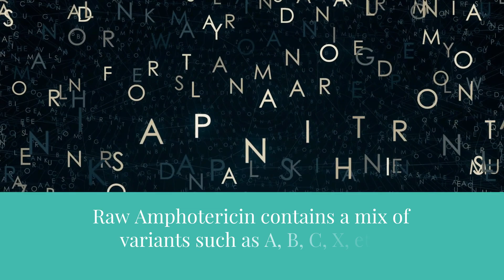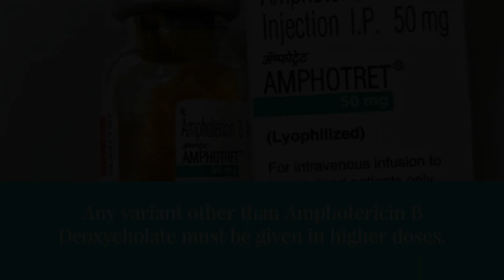What is amphotericin B? | Dr. K. R. Meghanadh| Medyblog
What is amphotericin B? Can amphotericin B cure black fungus?

Amphotericin B is a variant of amphotericin. Amphotericin B helps humans fight fungal infections. The purity of Amphotericin B depends on the filtering process.
 Watch the video to learn more about how it's derived, what its compounds are, its side effects, and its dosage.
Read our articles about black fungus.
Based on articles by Dr. K. R. Meghanadh

What is mucormycosis black fungus infection? How do we get black fungus?